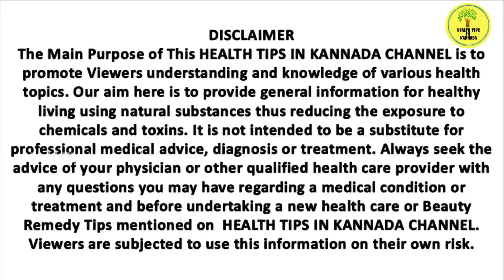Is eating garlic on empty stomach is good for health in kannada? | ಖಾಲಿ ಹೊಟ್ಟೆಯಲ್ಲಿ ಬೆಳ್ಳುಳ್ಳಿ?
Is eating garlic on empty stomach is good for health in kannada? | ಖಾಲಿ ಹೊಟ್ಟೆಯಲ್ಲಿ ಬೆಳ್ಳುಳ್ಳಿ? Health Benefits of Garlic on an Empty Stomach | ಬೆಳಿಗ್ಗೆ  ಖಾಲಿಹೊಟ್ಟೆಯಲ್ಲಿ ಬೆಳ್ಳುಳ್ಳಿ ಎಸಳು ತಿಂದು ನೋಡಿ